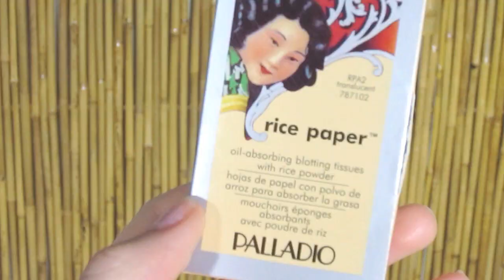Breakout Friendly Foundation Routine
Hey everyone! I dunno about you, but I don't have perfect skin. And in this awkward adolescence stage, it is especially noticeable. (0^0) Here's how you can get a full-coverage face without any foundation! You're blemishes will be barely noticeable and in the mean time, your skin will clear up! I hope this helped you! Good luck ~